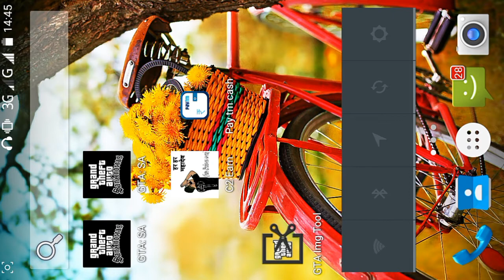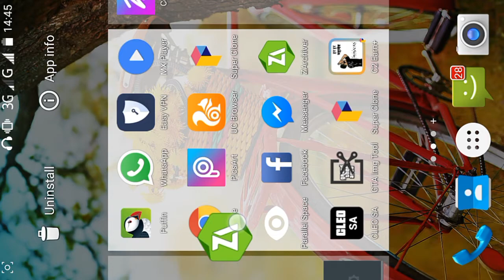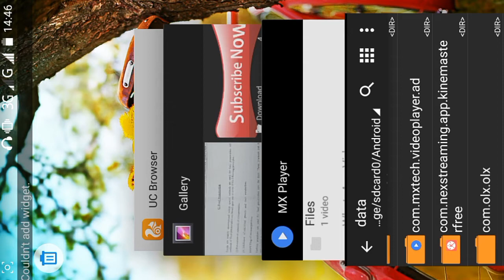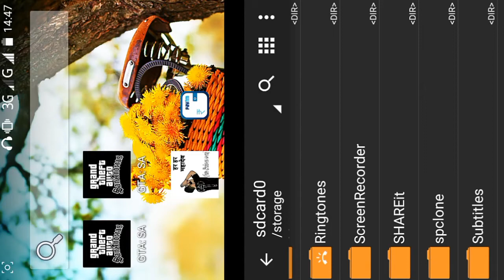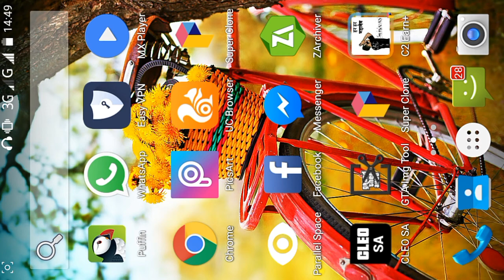How to play gta India in android //how to download gta India in android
Password :-  faiz farooqui